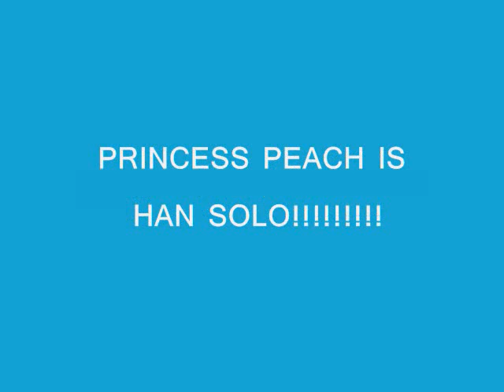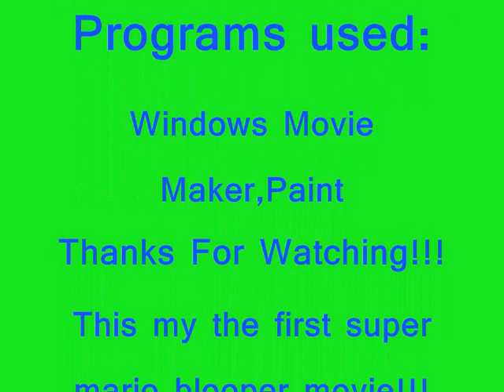SUPER MARIO BROS. BLOOPERS(MUST SEE!!!)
This is my first super mario bloopers movie!!!